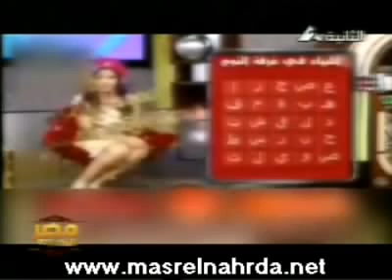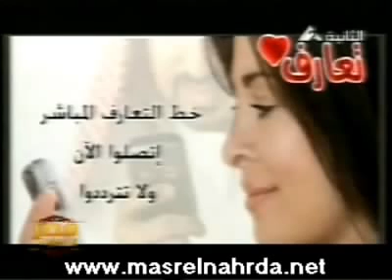مصر النهارده والنايل سات توقف 12 قناه 19-10-2010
اخبار مصر النهارده مع مني الشرقاوي وتامر امين والنايل سات توقف 12 قناه وتنذر 20 للالتزام بالتعاقدات